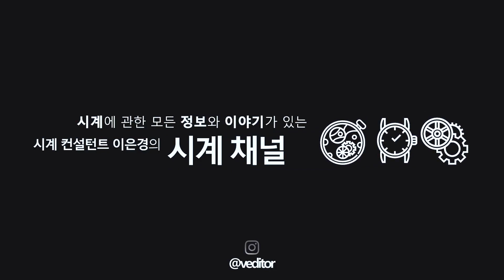예물시계 Part 2 대표 10개 브랜드 예물시계 추천, 롤렉스, 까르띠에, 불가리 등 600만원대부터 3000만원 대까지 가격대별 완벽 정리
할까? 말까? 고민도 많고, 무엇을 할까? 생각도 많은 예물시계 Part 2 영상입니다.

Part 2 영상의 주제는 10개 브랜드 대표적인 예물 시계 추천입니다.

IWC 등
예물로 가장 많이 구입하는 10개 시계 브랜드의 대표적인 예물 시계를 정리했습니다.

Part 1 영상은 아래 링크를 클릭해주세요.

예물로 가장 많이 구입하는 10개 브랜드의 대표적인 예물 시계를 정리해봤습니다.

감사합니다~